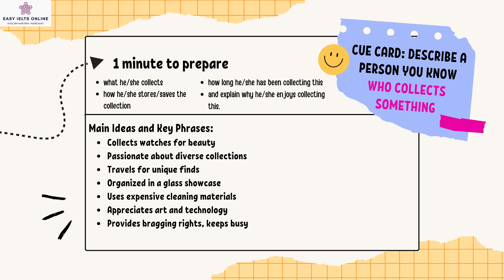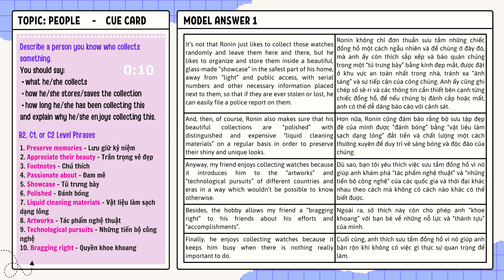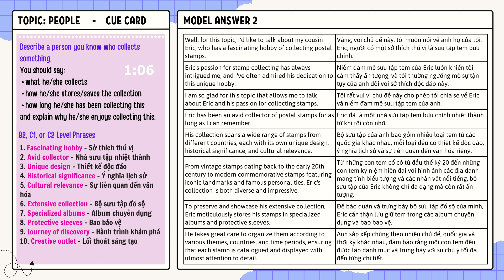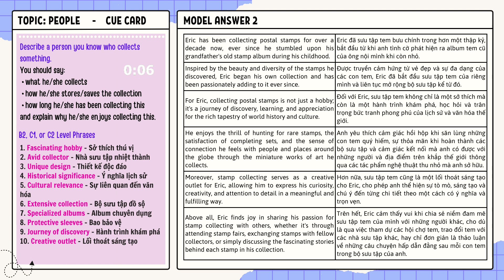IELTS SPEAKING PART 2 | TOPIC: PEOPLE | CUE CARD 26. A person you know who collects something.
Trong video này, khám phá cách mô tả một người sưu tập đồ vật. Hãy học cách trình bày sở thích và bộ sưu tập của họ để tạo ấn tượng trong kỳ thi IELTS Speaking.

Describe a person you know who collects something.
You should say:
 - what he/she collects
 - how he/she stores/saves the collection
 - how long he/she has been collecting this
and explain why he/she enjoys collecting this.